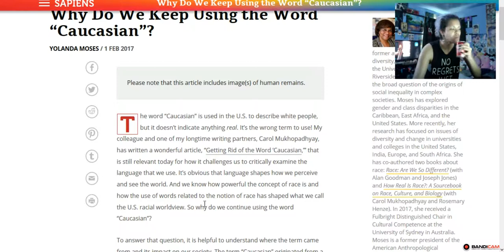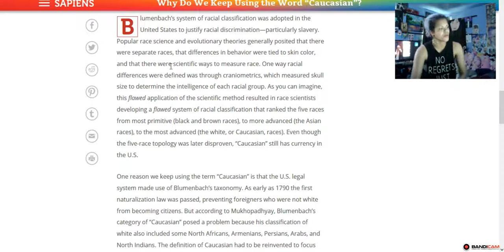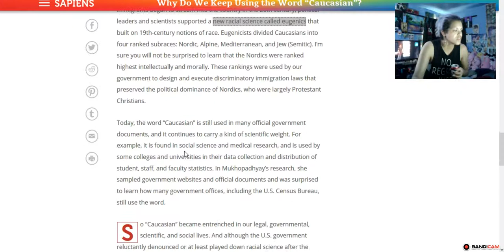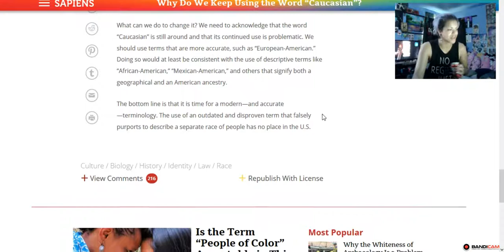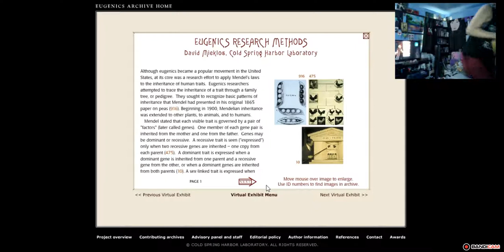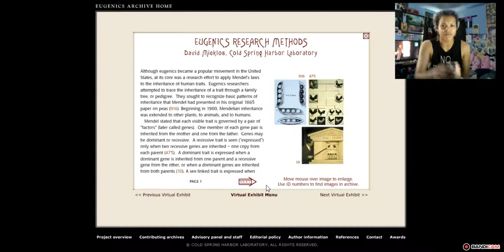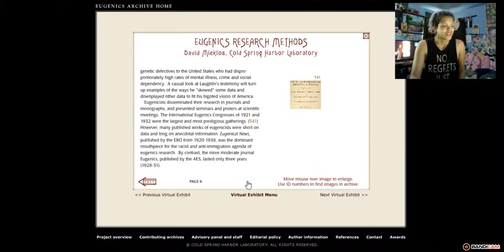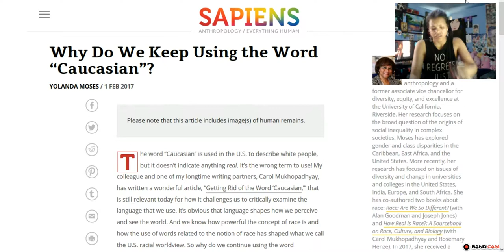Why Do We Keep Using the Word "Caucasian"? article reading by Yolanda Moses